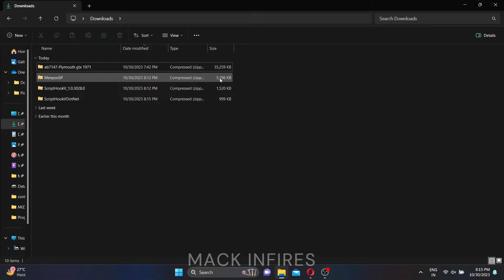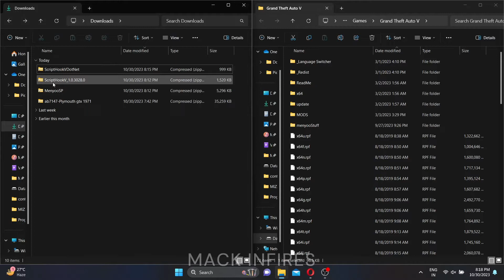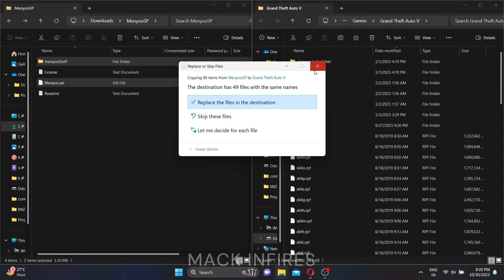HOW TO DOWNLOAD MENYOO TRAINER MOD IN GTA 5 2024 ON PC 🔥 Simple STEPS 100% RESULTS GTA5 MODS 2024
how to download menyoo gta 5 pc mod menu
HOW TO INSTALL  MODS IN GTA 5 ON PC  - 2024 100% WORKING
How to Install MENYOO TRAINER in GTA 5 (LATEST VERSION 2023) | STEP BY STEP IN HINDI
How to Install Menyoo & ANY Mod Menu (GTA 5)
How To Download Menyoo Mod Menu For GTA 5 (Offline Only) | PC
HOW TO INSTALL MENYOO TRAINER MOD IN GTA 5 - 2023  Simple STEPS 100% RESULTS  GTA 5 MODS 2023
INDIA  USA  CANADA EUROPE
DEVICE  :  LENOVO LEGION 5
PROCESSOR : Intel(R) Core(TM) i5-10300H CPU @ 2.50GHz  2.50 GHz
RAM     :  8.00 GB

Recording software: OBS
Video Editing Software: MICROSOFT CLIPCHAMP

DOWNLOAD  OPEN IV
( REQUIRED IF YOU WANT TO ADD OTHER MODS )

In this video I'll show you guys step by step process to download and install your desired mods in gta 5 to take your game's experience to next level. Firstly we're gonna install open iv and after that we're gonna prepare our gta for installing mods. I'll also show you some fix for crash issues. Hope this video will surely be helpful for you
How To Install Mods In GTA 5 2020
How To Install Mods In GTA 5 Hindi
How to mod gta 5 hindi
how to install gta 5 mod pc
hindi | how to mod gta 5
How to install gta v mod
gta 5 mod tutorial
how to instal menyoo
mods tutorials
how to install open iv
how to install hayabusa
gta 5 mod step by step tutorial
how to mod gta 5 pc single player
GTA 5 MOD HINDI
GTA5 MODS
GTA5MODS
Which vehicle is the best off road in GTA 5?
BECOME John Marston - RDR2 Ultimate Modding TutoriaL
GTA 5 TUTORIAL
NATIVE TRAINER
MENYOO TRAINER
SIMPLE TRAINER
FRANKLIN
GTA5 MODS
GTA V CAR MODS

There is no harmful content in this video, it is just for entertainment only

I apologize if I have hurt anyone in anyway 🙏